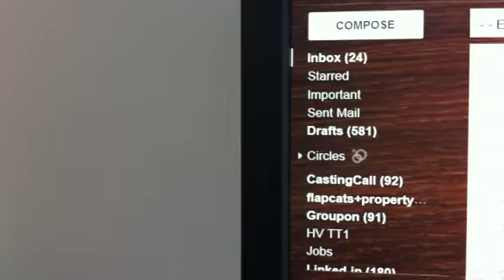Dell XPS 15, Firefox and GMAIL - INCREDIBLY SLOW 2D performance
Here's a video of how quickly my Dell XPS 15 responds with a simple 2D task in Firefox 12.0 and Gmail. With everything set to 'High Performance' and 'Classic' view (no Aero etc)

Specs:
8Gb ram
2.4ghz i7

Chrome is perfectly fine - why is FF so slow?